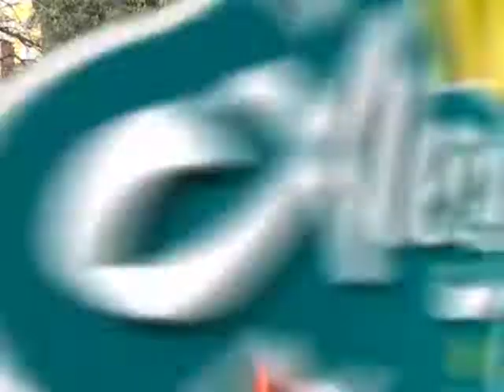Resumen de la entrada de Urkupiña - Alegría De Mi Corazón 22-08-19